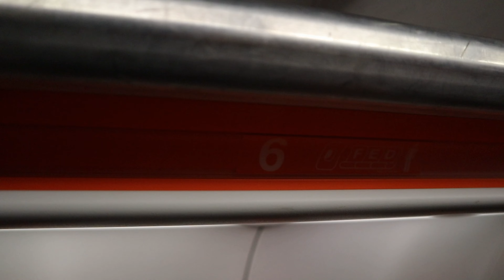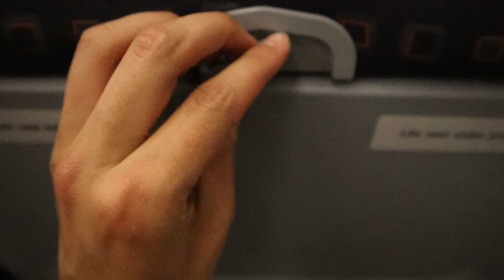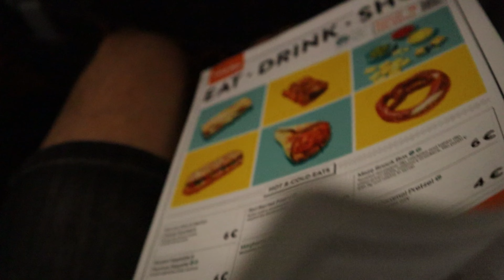Easyjet (ECONOMY) | A319 | Nice NCE - Barcelona BCN || 4K Trip report/Retrospect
In the category "Retro Spect" you will get the crazy adventures that we get even before arriving at our destination. Flights take us everywhere, so we show you which airlines are good and which ones you should stay away from. Go from boarding the aircraft to serving at the airport and on board, fly over places and see a lot of different things. No flight is like any other, even if you fly everyday to the same destination.

Today, May 19th, we will be flying from Nice NCE towards Barcelona BCN. This Airplane with flight number EJU1697 (EZY1697) belongs to Easyjet. The Airbus A319 will fly us for 1 hour and 8 minutes towards Barcelona with a capacity of 156 seat and being 15 years old since its first flight in January 2009. Today we are seated in row 6 and seated in seats F and E. Please fasten your seatbelts, because we will now be taxiing from gate 2.

Flight information
- Nice to Barcelona
- Terminal 2: Gate 2
- Airbus A319
- EJU1697 (EZY1697)
- OE-LQD
- Departure time: 21:25
- Arrival time: 22:40

Chapters:
0:00 Intro flashes of the flight
0:27 Intro to the flight and the terminal building
0:40 Travel map
0:50 Shopping area and terminal 2
1:22 Plane spotting
1:55 Boarding, our plane and Easyjet
3:00 Taxiing and safety briefing
6:15 Takeoff runway 4R
7:50 Views over Nice
8:51 Views over the French coastline
10:14 How's our seat?
11:14 Cruising over the Spanish coastline
11:43 Starting landing procedure
15:08 Landing and touchdown
17:39 Taxiing and arrival speech
19:03 Outro speech and last views

Footage:
All videos and pictures related and in this video are all possession of Mr.Discover Worldwide. Please only use this content if you've asked permission to do so.

Music
All the music comes from the youtube channel of Audiolibrary.

😊 Contact the Artist:

MBB:
  / mbbofficial
  / mbb_music
  / mbbmusic

😊 Contact the Artist:

LiQWYD:
  / liqwyd

Software: Videopad and Davinci Resolve
Camera: Canon M50 Mark II, DJI Osmo Action, Crosstour 9500, Iphone Xr